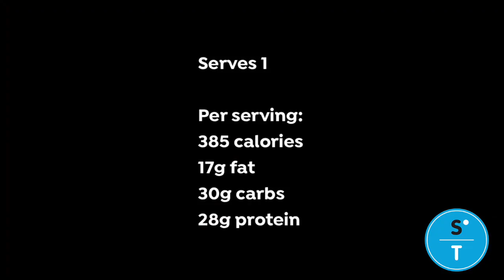Zesty chicken & orange salad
a handful of mixed lettuce leaves 130g tomato, sliced
120g cooked chicken
75g peeled navel orange segments 10g walnut halves
for the dressing:
1 tbsp olive oil
1 tbsp white wine vinegar
a small pinch of sea salt and ground black pepper 1 tsp honey

to garnish:
a few fresh mint leaves

Serves 1
Per serving: 385 calories
17g fat / 30g carbs / 28g protein

Assemble the lettuce leaves, chicken, orange segments, sliced tomato and walnuts in a serving bowl.

Mix the dressing ingredients in a small bowl or jug. Pour half of the dressing over the salad.

Serve garnished with mint leaves.

Store the leftover dressing in an airtight container and refrigerate for up to one week. Store any leftover salad in an airtight container and refrigerate for up to 24 hours.